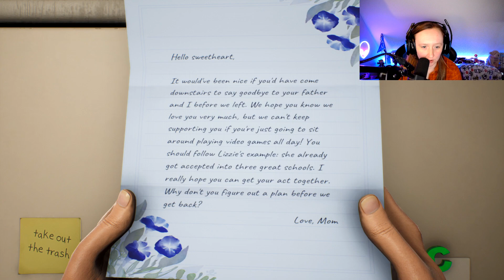What Is This Game?!? | High On Life Part 1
This is my first part of High on life, the game created by the creators of Rick and Morty! This should be a wild adventure.